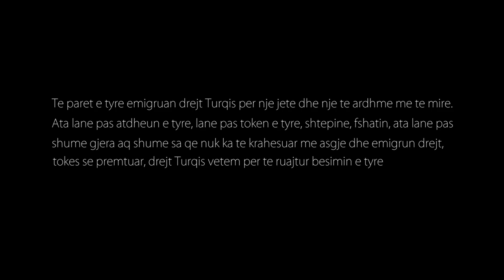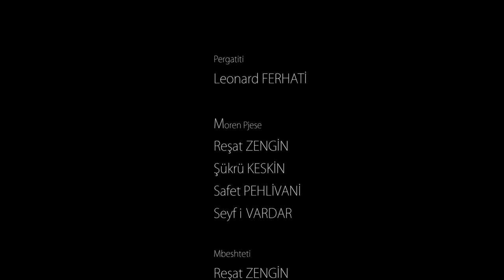Me Shqiptaret e Stambollit Ne Turqi 2018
Me shqiptaret e ky eshte nje filmim i shkurter me shqiptaret e Stambollit te cilet jane lindur ne Turqi por te paret e tyre jane lindur ne trojet shqiptare ne Maqedoni. Kurioziteti im eshte se si kane ardhur te paret e tyre ne Turqi, Perse kane ardhur dhe si e kane vazhduar jeten e tyre ne kete shtet te cilat ata ne kohen kur kane emigruar e kane pare si toke te premtuar.